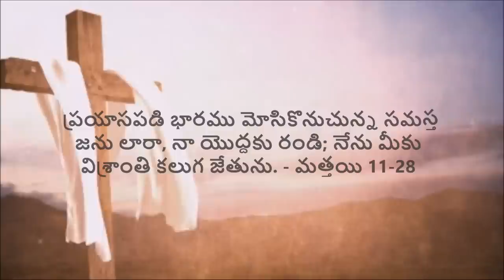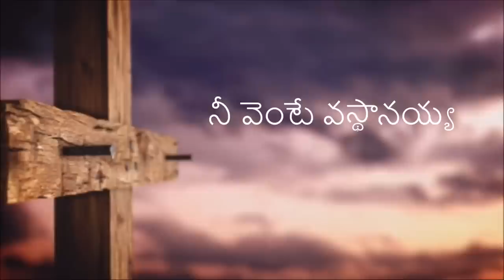Neeve neeve naa thodunna devudavu | by Sumanth Kathi Samson | Telugu Christian Worship songs 2017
We thank Jesus for His wonderful Grace upon us, Holy Spirit has helped my friend Bro. Sumanth Kathi Samson to write and sing this song for the Glory of Christ. Bro. Sumanth is very humble and lovely son of Jesus and this is his first song.

 Music composed by Aaron H.

I and Sumanth are personally thanking to all of our friends who supported in composing and releasing this song.

Lyrics for this song :

నీవే నీవే
నా తొడున్న దేవుడవు
నీ వెంటే వస్థానయ్య

కష్టాల కడలిలో నైనా
కన్నీటి భాదలోనైనా 2
యెహోవా శాలొమ్ సమాదానం ఇచ్చును 3 || నీవే నీవే ||

ఎ ఘోరా పాపంము ఐనా
మరణకర వ్యాధి ఐనా.. 2

యెహోవా రఫా స్వస్థపరచును 3   || నీవే నీవే||

Special Thanks:
Nanda,
Sagar,
Komal,
Isaac,
Galesh,
Pradeep,
Ramesh,
Raju Shetty

Bro. Sumanth